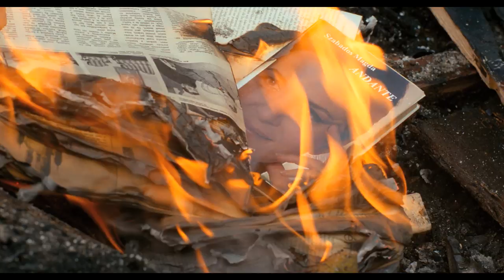Atrás da Porta - Trailer legendado [HD]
Uma jovem escritora, lutando pelo seu sucesso, contrata uma mulher idosa chamada Emerenc para ser sua empregada. Apenas um drama na vida da escritora faz com que Emerenc  revele o seu passado traumático -- um passado que lança luz sobre o seu comportamento peculiar.